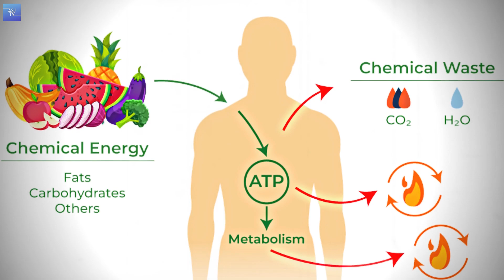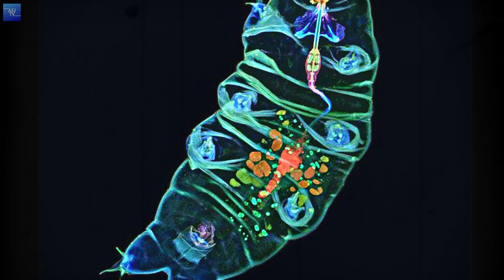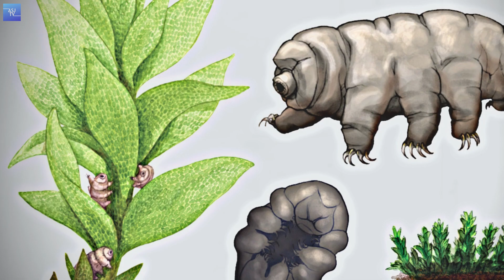What are these Creatures? Tardigrades 😱😱 | AsjTv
Pani k bghair aap sirf 100 ghantay tk he zinda reh sktay hain na sirf aap balkay is mai baki k jaandar bhi shamil hain pani bht zarori matter hai jisy peenay sy body mai metabolism process shuru hota hai jo aap k food ko energy mai convert krta hai. Jis sy aek cheez tw sabit hogai k pani hmaray liye bht essential hai. Lekin agar mai aap ko kahu k aek aesa living organism hai jo bghair pani k Sadiyon tk zinda reh skta hai. tw mera yakeen krain aek aesa jaandar hai jisay Tardigrade kehty hain...

Tradigrade aesa janwar hai jo k naa sirf pani k bghair survive krnay k sath kisi bhi mosam mai survive kr jata hai khuwaa temperature jo bhi ho sard ya garam yahan tak k tarfigrsde high level radiations mai bhi survive kr jatay hain even in a nuclear attack mtlb. Hiroshima Nagasaki mai tardigrades bach gaye hon gy. Khair aap Hiroshmia Nagasaki attack pr hmari bnai gai videos zror daikhain uper i link py click kr k...

Tardigrades k total length width mtlb un ka jism 1mm hai microscopic study mai daikha gya hai k tardigrades ke 8 taangain hain aur is ka chehra aur wajood yun lgta hai jesay koi haathi ho mtlb mota jism...

Tardigrades ko water bear b kaha jata hai jesa k mai aap ko bta chuka hu k they can live decades without water Aur is process ko Anhydrobiosis kaha jata hai jis ka greek meaning hai pani k bghair zindagi Sirf tqdigrades he nahi aur bhi bht sy living organisms hain jo pani k bghair survive kr skty hain jesa k Bacteria, single celled organisms jinhy archea kaha jaata hai plants aur bhi bht sy janwar jo k khushk reh k bhi survive kr skty hain...

Agar pani ka bohran aata hai tw tardigrades apnay aap ko aek roll kr laitay hain aek ball ke trha mtlb apni body fold kr k aek rolling ball ke tarha kr laitay hain jisay tun state kaha jata hai tun state mai in ke body special molecule produce krti hai jo in ke body mai lost water konreplace krty hain aur essential cell components ko save rkhti hain jis mai Sb sy zrori hota Hai DNA aur is k elava protein aur membraine Yun jesy ye sb components cell k andar aek matrix mai trap ho jatay hain mtlb Another world without water...

Kaha jata hai k Matrix mai ye molecules aek position mai lock hojatay hain jis mai ye sukartay ya tootatay nahi jub tardigrade dobara hydrate hota hai tw us k cells matrix sy bahir ajatay hain aur tamam cell components mehfooz usi halat mai rehtay hain jesay saalo pehly thy...

Tardegrades bht he old Living organism hai Scientists ny abi tk tardigrade ke 1100 species dsryafat ke hain jinhy wo jantay hain lekin abi bht c species aur hain jin pr research jaari hai Aur scientist ka kehna hai k tardigrades earth pr takreeban hr jaga mojood hain ye hr continent mai mojood hain jis mai Antartica bhi shamil hai

Agar aap tsrdigrades ko daikhna chahtay hain aap ko simply aek microscope chaiye aur thora sa sbr aap ko ye jandar kisi bhi park mai kisi yard mai ya phr jungle mai milain gay aur

Scientists tardigrade ke tun state pr research kr k solution nikal rahay hain k plants ko is trha produce kiya jaye scientifically jis sy wo harsh weathers aur temperature survive kr sakain ta k fasal khrab na ho aur khanay ko milta rahay

Tardigrades space research mai bhi bht kaam aye hain scientists ny tardigrades py research ke tw unhy pta chla k tardigrades vaccum yani k space mai bhi survive kr skty hain which can lead us to a research k kesy astronuts k survival chances zyada ho sktay hain aur kahan kis hud tk space mai life possibility hai.

Mazay ke baat ye k insan ko moka chaiye bs khud ko sabit krny ka side effects jo b hon khair thanks tardigrades ye technique btanay k liye...

v=c6_lMMFHzjI&t=3s